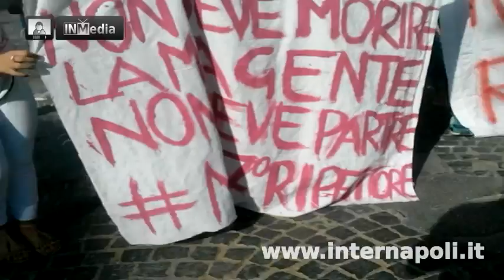Calvizano - La protesta contro l'installazione di un antenna in Via De Filippo del 18 ottobre 2014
La protesta contro l'installazione di un antenna in Via E. De Filippo organizzata dal Comitato No Antenne di Calvizzano. Il corteo sfila per le strade città. Circa 300 persone prendono parte alla manifestazione